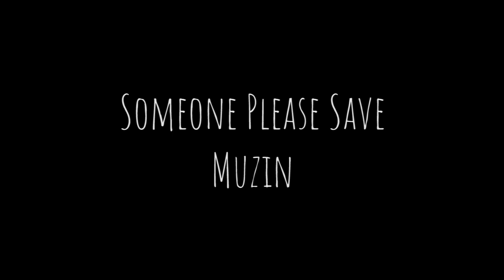Someone Save Muzin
This boy is clumsy and is always getting hurt or squished. Someone help him.